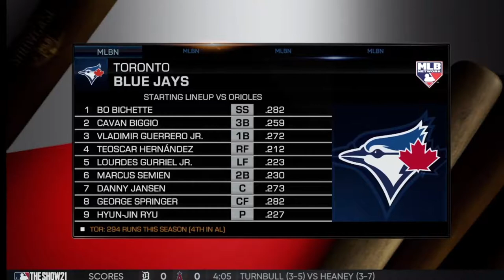MLB The Show 21 - Part 7 - Battle of the Birds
Join me as I try and take the perennial door mat of the AL from pretender to contender in MLB The Show